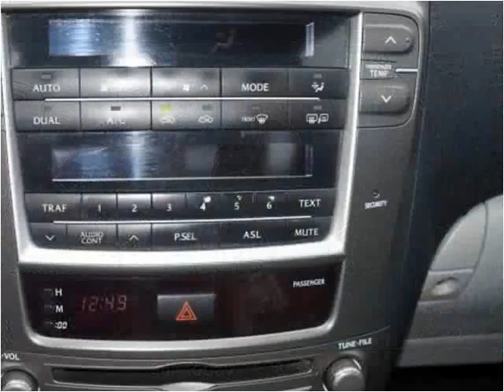2006 Lexus IS 250 Used Cars Brockton MA